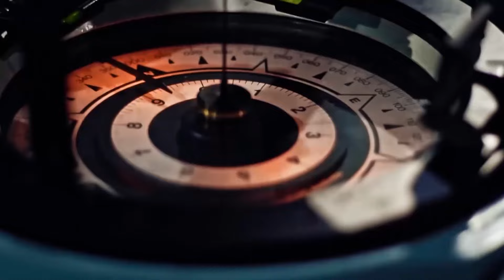ALOCUCIÓN PTE DE COLOMBIA SEPTIEMBRE DE 2024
En su reciente alocución, el presidente Gustavo Petro abordó temas cruciales para el país, como las reformas sociales y los desafíos que enfrenta su gobierno. El mandatario también denunció un supuesto plan para sacarlo del poder, reiterando que su administración sigue comprometida con la justicia social y la igualdad. Mira el discurso completo para entender los retos y propuestas del gobierno.